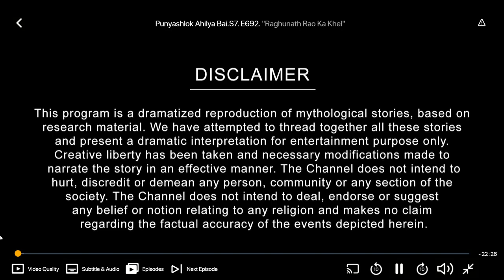Ahilya Bai // Episode no 692 // TV Series Online // Raghunath Rao Ka Khel